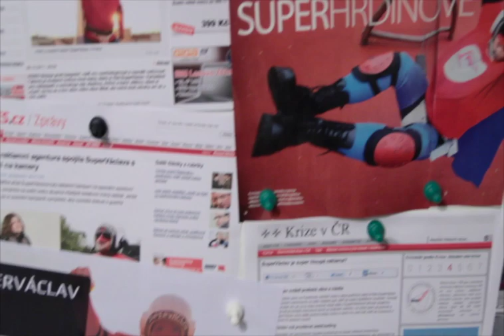Kazma VS SuperVáclav - První otevřená zpověď o celé akci!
Kazma Kazmitch odhaluje pozadí super hrdiny, který 4 týdny bavil český internet a plnil články novin.